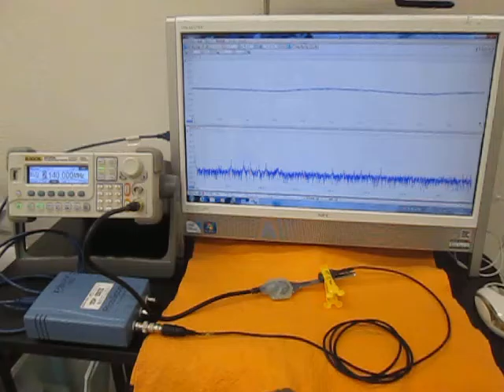オリジナル超音波実験 （超音波システム研究所 ultrasonic-labo）